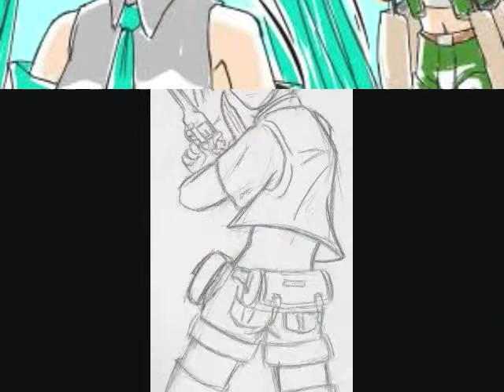metal slug variado 16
aqui les dejo este video que me gusto mucho y ojala les guste este video que hice y esta cancion que escogi.